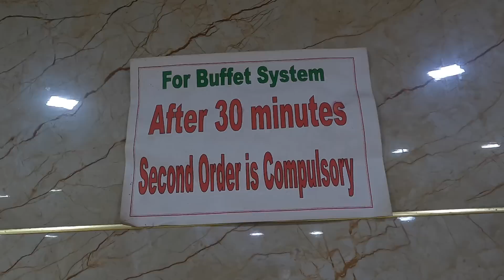FOOD TRAIN BANA DI | RS.100/- ONLY | UNLIMITED BUFFET | INDIAN STREET FOOD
UNLIMITED BUFFET | INDIAN STREET FOOD | Jalandhar Street Food | Ludhiana Street Food | Food Vlogs | Ludhiana Food

So In this video, we tried Best Unlimited Food Buffet
As we continue our Jalandhar buffets, we came to know about this buffet as well FRIEND'S KITCHEN.
They serve you with their buffet at just Rs 149/-
Which includes a wide variety of foods for you to choose from like Dal Makhni, Shahi Paneer, Noodles, Manchurian, Pasta, Raita and what not.

Quality is very supreme at such a nice price. You Get good atmosphere. AC room services and what not.

Location:-
Friends Kitchen
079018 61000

तीन घंटे में 500 | FASTEST DOSA SELLER IN LUDHIANA | Zomato Delivery Boys Ki Lagti Hai Line

UNLIMITED BUFFET

Food Vlogs

Ludhiana Food

Best Places to eat buffet in Jalandhar